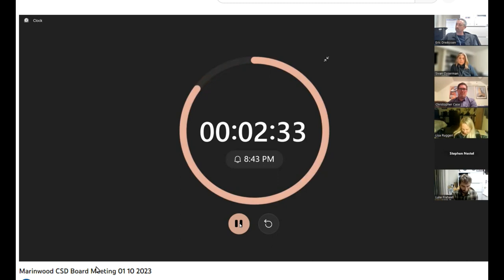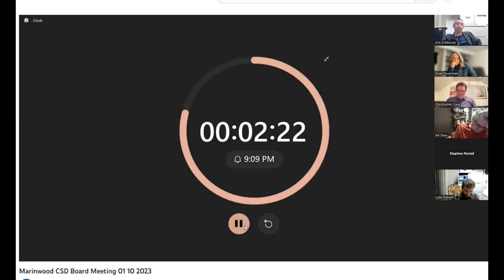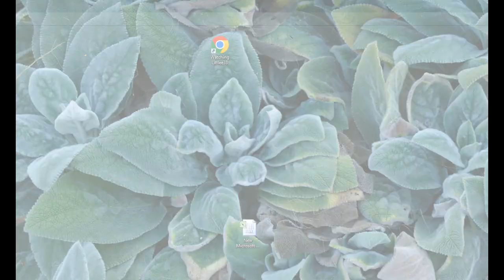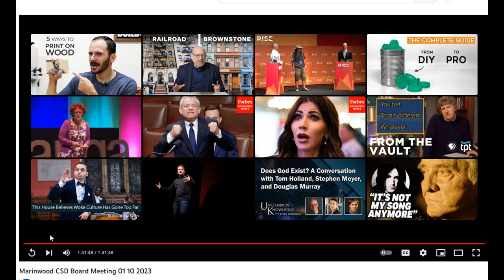Marinwood CSD meeting Jan 11, 2023 at 2x